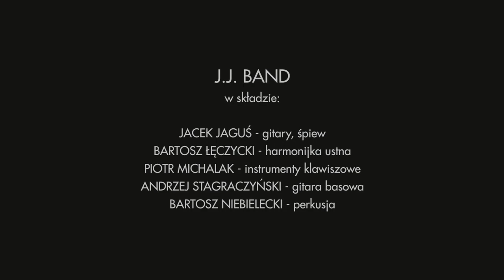J.J. Band | zarażamy kulturą | koncert online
Przed Państwem zapis wyjątkowego koncertu w wykonaniu wyjątkowego J.J. Band!

J.J. Band – bluesowa formacja założona przez śpiewającego gitarzystę – Jacka Jagusia i jednego z najlepszych polskich harmonijkarzy – Bartosza Łęczyckiego.
Zespół ma na koncie 5 płyt i właśnie pracuje nad ukończeniem kolejnej. Na koncertach, granych zarówno w małych klubach jak i na scenach dużych festiwali, muzycy prezentują solidną dawkę blues-rockowych brzmień, a wykonania utworów pulsują energią.

Skład zespołu:

Jacek Jaguś – wokal, gitara
Bartosz Łęczycki – harmonijka
Piotr Michalak – pianino, hammond
Andrzej Stagraczyński – bas
Bartosz Mr. Shuffle Niebielecki – perkusja

Realizacja nagłosnienia i nagrania - Master-Ton Professional Live Sound
Realizacja video, montaż - EnStudio Jarosław Grabarek
Realizacja audio, mix i mastering - Krzysztof Władysław Krzyżanowski

zarejestrowano 26 czerwca 2020 roku